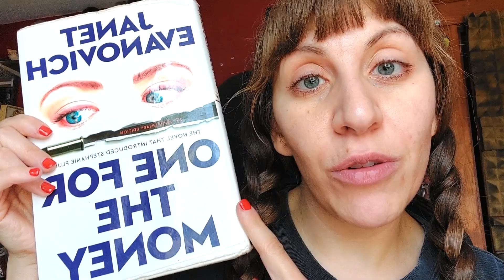Becoming Stephanie Plum Inspired Look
I tried SO hard to get this uploaded on Thursday. I ADORE Stephanie Plum and have decided to choose a look to "Become Her" This is her self-described 'Slut-Look'.  On Pg 199 of the first book "One for the Money" by Janet Evanovich. Other Vids Featuring Stephanie Plum Below.